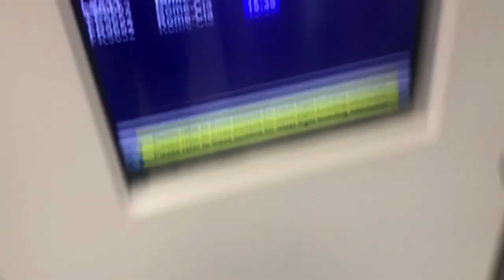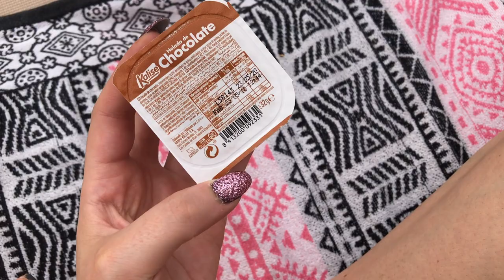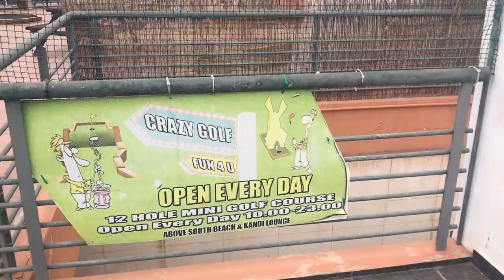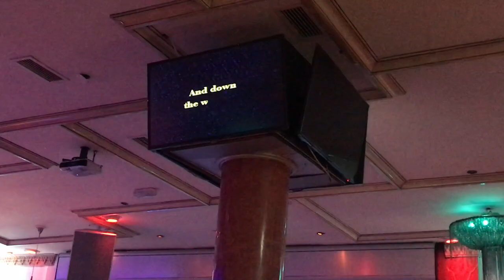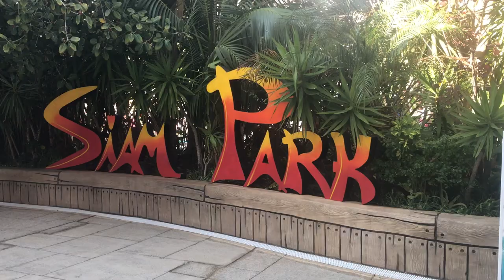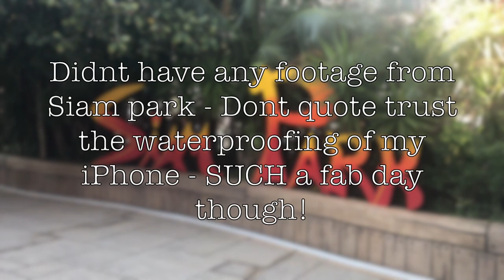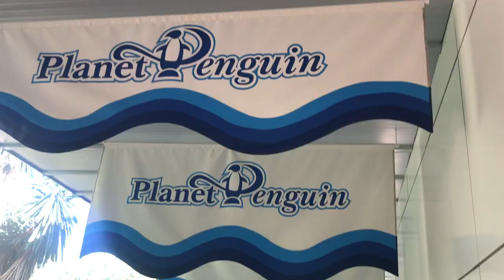TENERIFE 2018 | TRAVEL VLOG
HOLIDAY VLOG